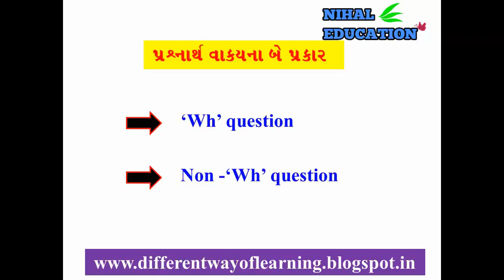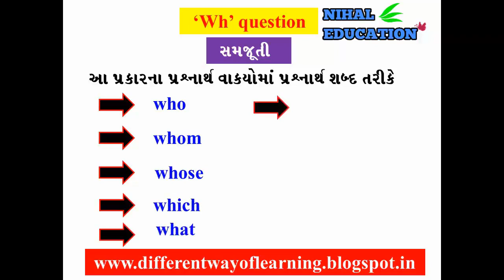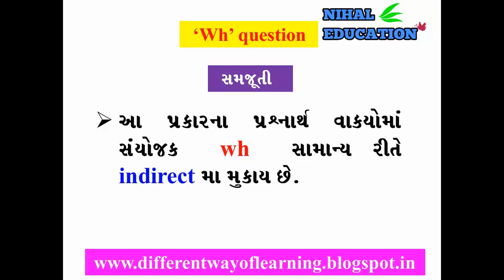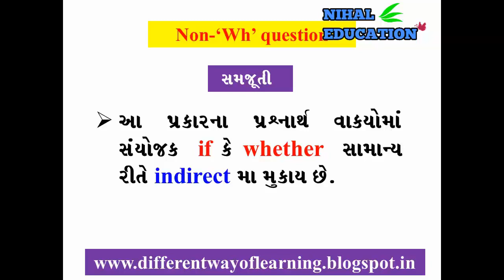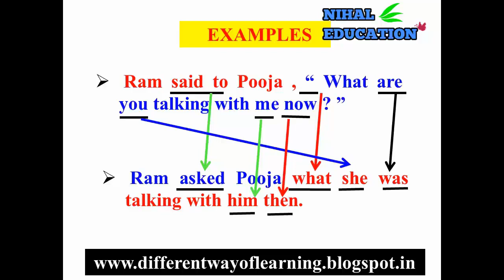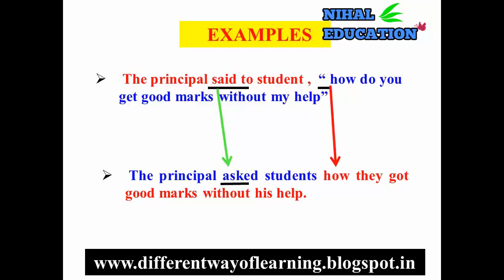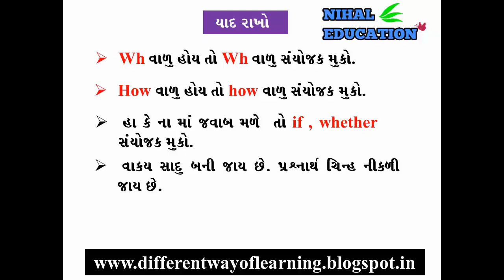Direct indirect Speech Part :- 2 ( Interrogative Sentences )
In this video you can learn about how to write a model answer paper in english subject and also for any subjects.you can find many tips about it.